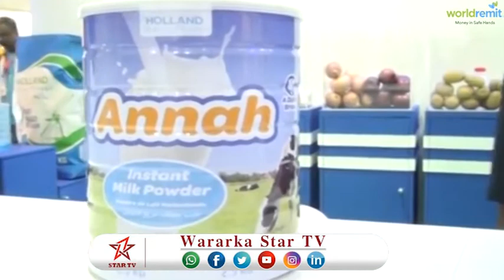DAAWO SHIRKADA HOLAND DIRY FOOD OO KA QEYB QAADATAY CARWO LAGU SOO BANDHIGAY DUBIA